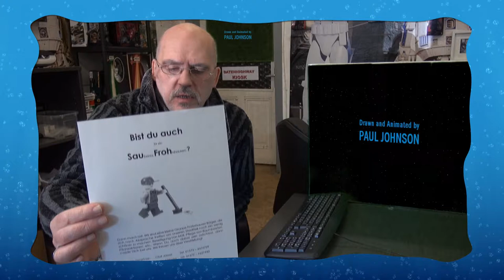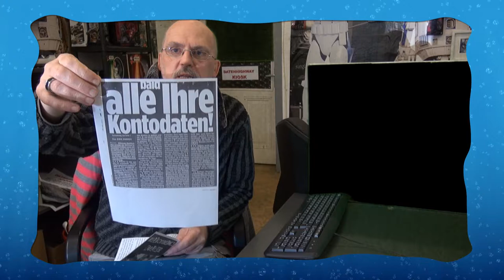Willkommen auf unseren Datenhighway Kiosk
Wir sind eine Firma mit einem Medien.Shop ( Überspielungen/Aufzeichnungen und Verkauf )Ein Copy.Haus mit einem Digital Kopie Service für Kreative. Alles Andere ist und bleibt im Shop Modus vor Ort.